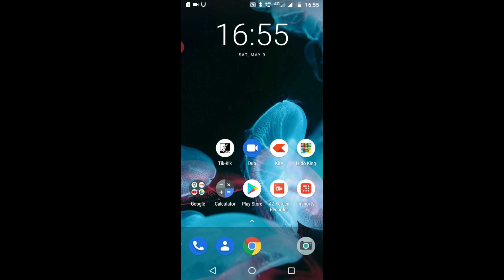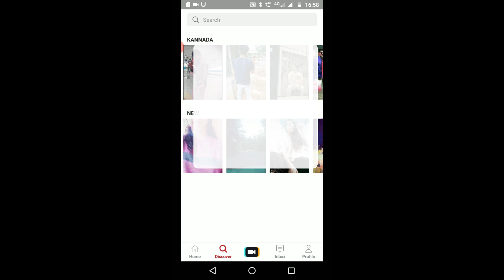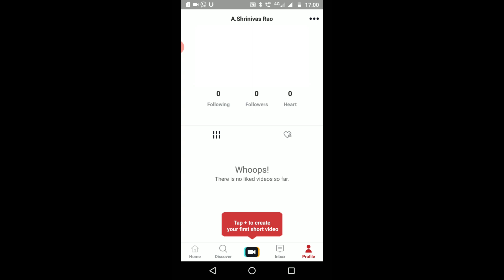How To Use Tik Kik App | Tik Kik App Kaise Use Kare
How To Use Tik Kik App
Tik Kik App Kaise Use Kare